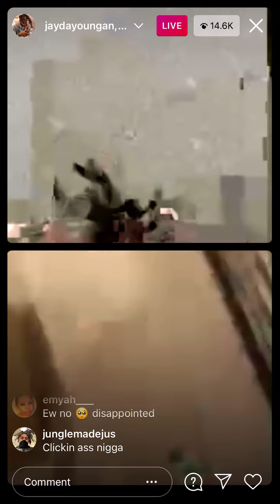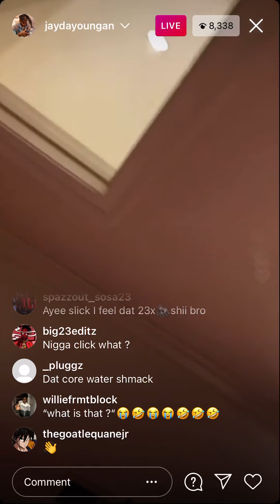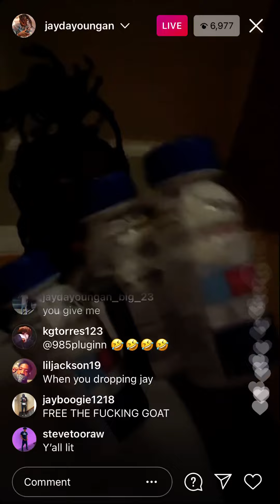JayDaYoungan & Fredo Bang on IG Live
Baton Rouge, Louisiana artist Fredo Bang and Bogalusa, Louisiana artist Jay Da Youngan on Instagram live

Link to “Jigg Song” 💊

Link to “Fresh Out The Mud” ☔️

Link to “Anti City Girl” 🚫🙅🏾‍♂️

Link to “Rain” ⛈